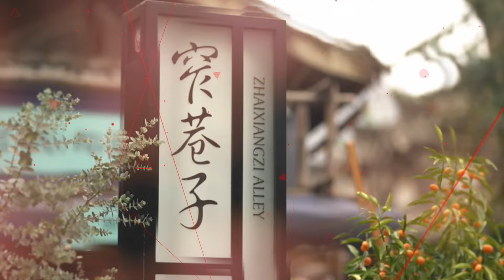Why do we love Chongqing? Ep. 4: Unique ways of transportation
This light rail crosses through mountain tunnels, across rivers, and even through buildings! More than 20 bridges over the two rivers and complex overpasses make the Chongqing traffic system magical.

Transportation infrastructure in Chongqing has developed at an astonishing pace over the past 10 years with the addition of many bridges, high-speed rail, and public transit. In this episode, James will take you on a journey to experience this unique 3D transport system in Chongqing.